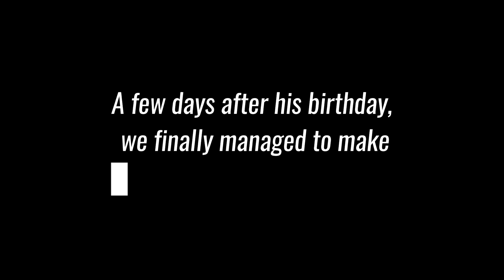HIS 6TH BIRTHDAY IN VISEU | 🌸 Goatwoolsockmom Vlog 🌸 Episode 6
Myrddin planned out his entire birthday on his own for the very first time in his 6 years of life. Celebrate with us!

and
Goatwoolsockmom, a channel about natural parenting, alternative living, back to basics, homemade life, being different, self-sustainability, living life outside the norms, and the search for freedom... All while raising lightworker kids, embracing spiritual growth, and co-creating with nature and the universe.